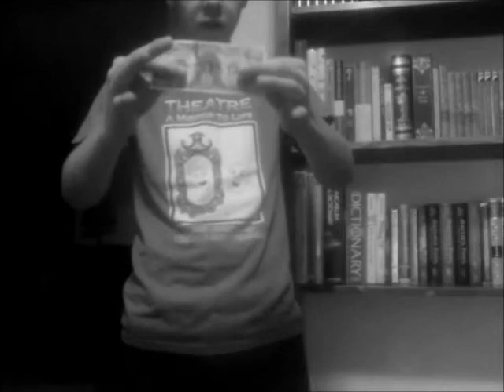The Paddle Change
This is a utility gimmick that allows you to change a playing card to a bill in a split second! The concept can also be applied to business cards and other similar flat, stiff objects.

Thanks!